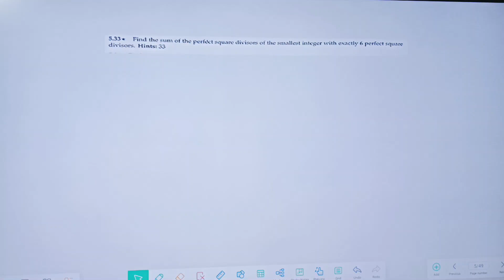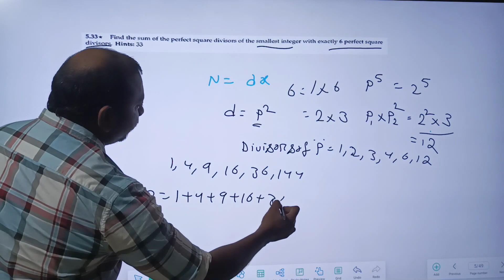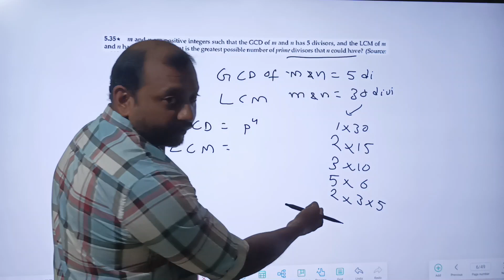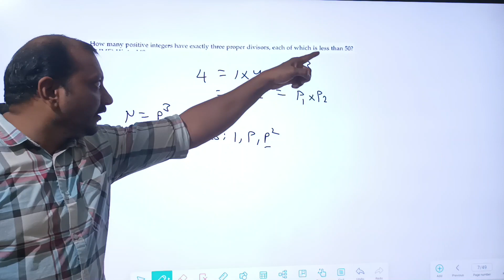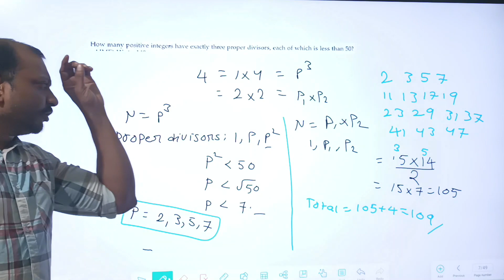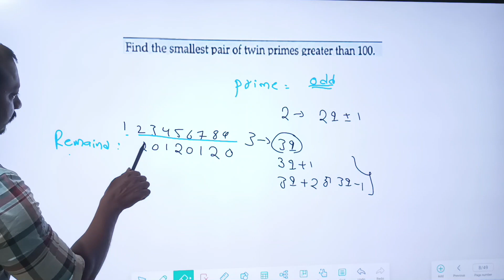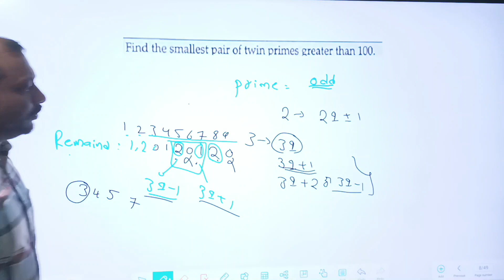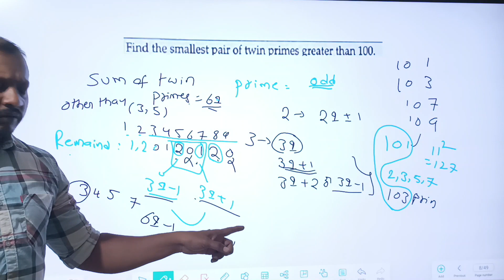Number Theory Session 7